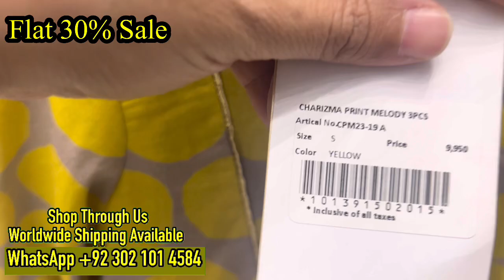Charizma flat sale 30% OFF On New arrivals 2023 || Flat sale on Summer Collection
Charizma flat 30 % Sale on new arrivals 2023
Charizma sale
Flat sale on summer collection 2023